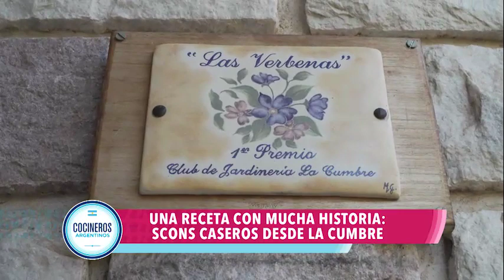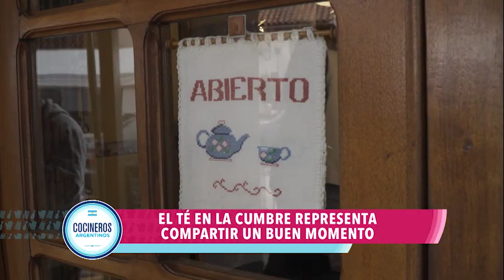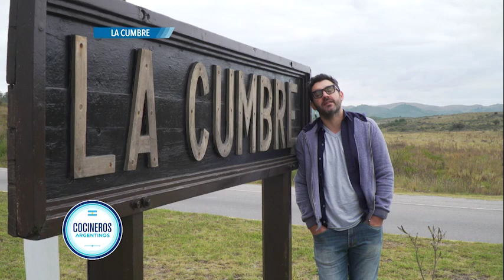Té en La Cumbre, Córdoba